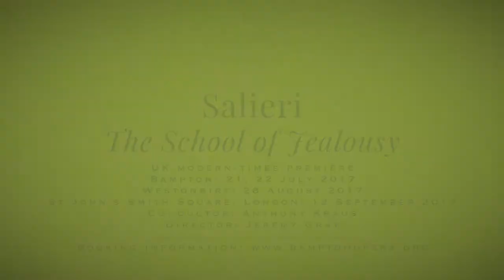Salieri's School of Jealousy - Bampton Classical Opera 2017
James Rose Photography and Video